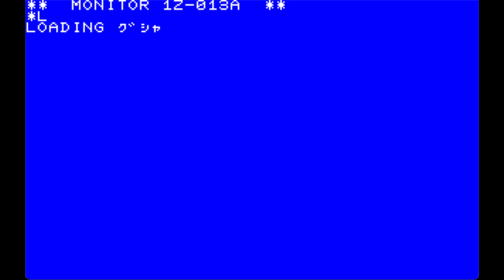Gusha/ぐしゃ (Sharp Mz-700, 1983, Hudson Soft)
This is Gusha/ぐしゃ for Sharp Mz-700, and you play as a mouse whose goal is to lay toguro traps in the area to catch 10 aliens that will move throughout the stage to move on. There is also a time limit and when it reaches 500 or if you get caught by the aliens five times the game ends. The longer you play the more it loops and the more fast the enemies get. You can also collect some objects that will appear which you need three in order to make a toguro trap. This is an interesting game and one that I have never played before.
The ports it was on:
Sharp X1
Sharp Mz-700
Fujitsu Micro-7